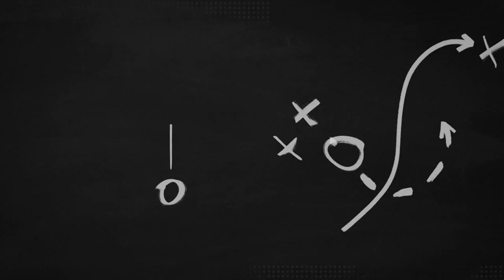Operation Football Red Zone Challenge: Hamilton Southeastern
Hamilton Southeastern (7-2) hosts rival Fishers (6-3) in Sectional play in a rematch of their regular season game.